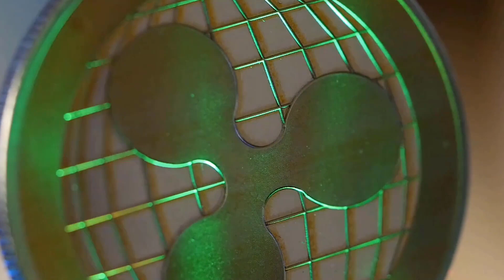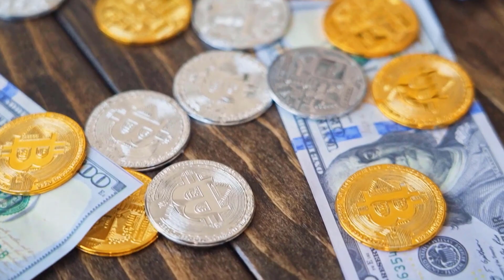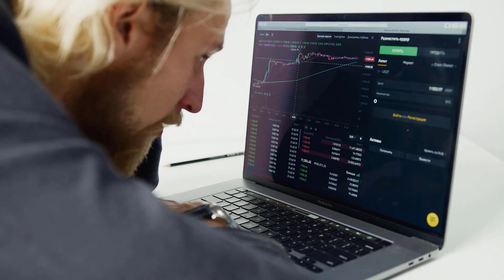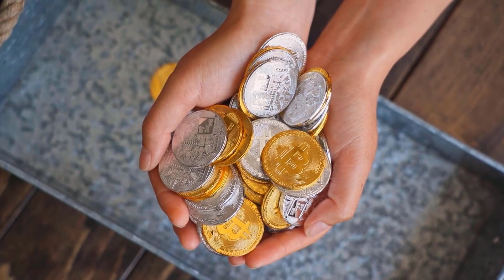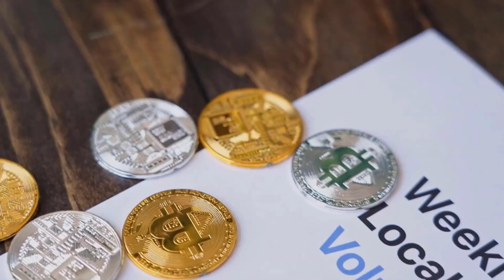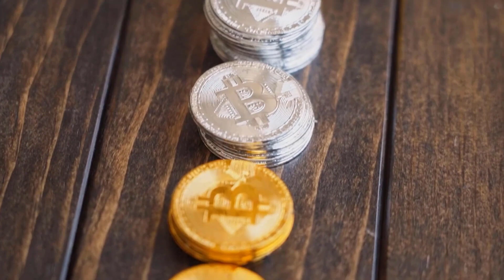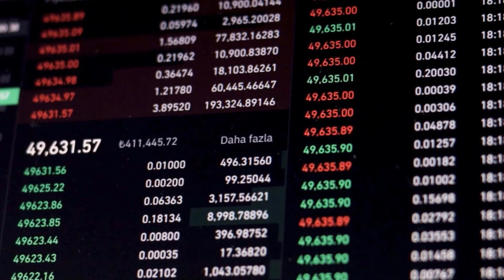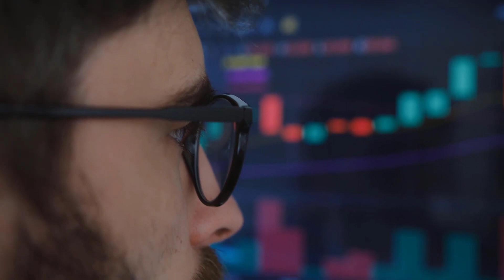XYO PRICE WILL X5000 AFTER THIS DATE?? - XYO PRICE PREDICTION 2024 & 2025